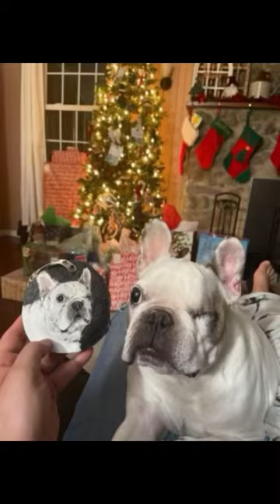I love my side job 🥹